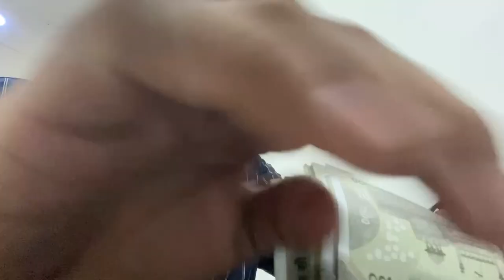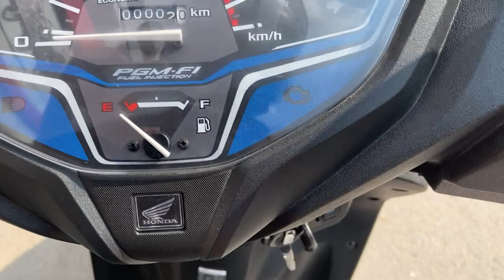Had a fight with her😭🥶